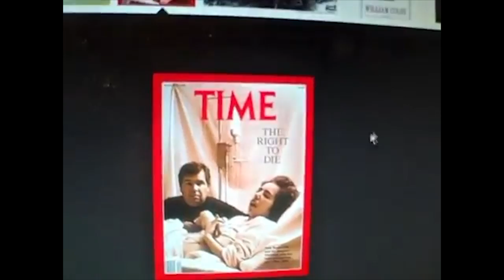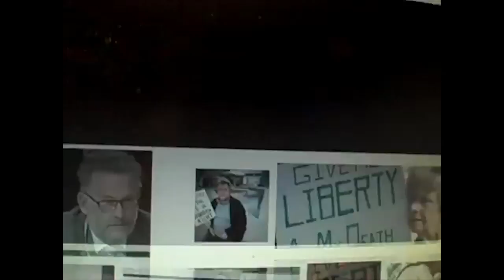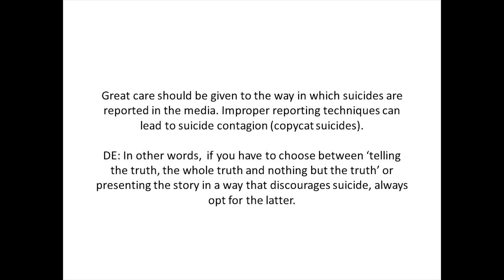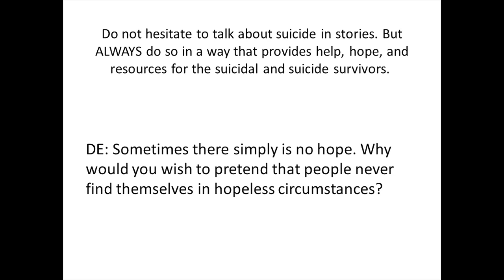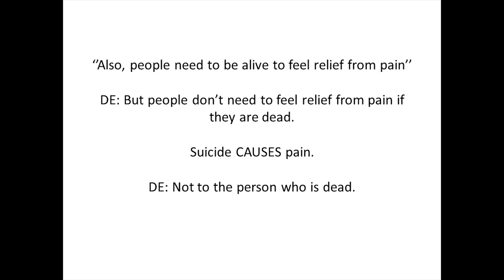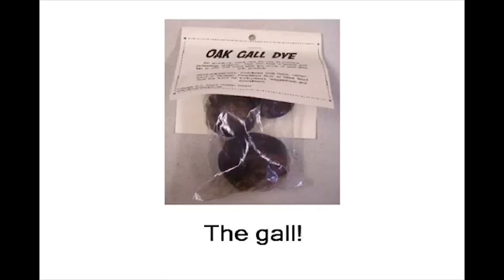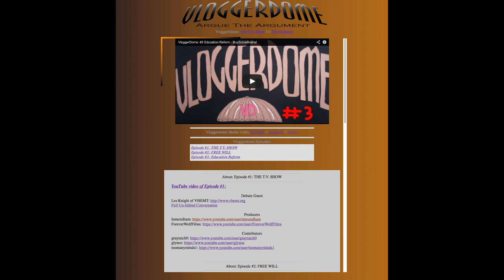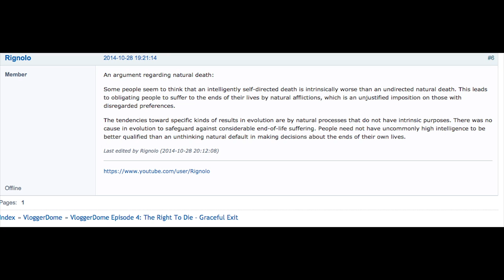VloggerDome: Episode #4 The Right To Die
Final Exit Network:
In this episode:
Special thanks once again to Dr. Kavanaugh!